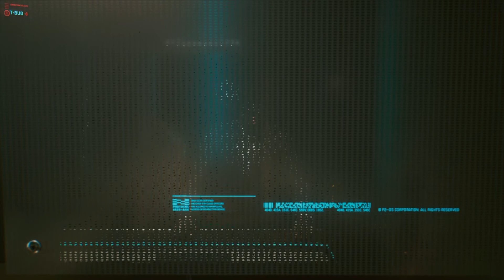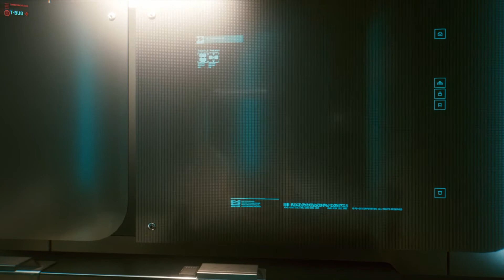CyberPunk 2077: Patricide and Hideo Kojima Ep. 32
We are here playing the most anticipated game of the year. The Last Gen ConsoleDefiner. Cyberpunk 2077. Everyone from grandparents and ya momma was waiting for this game since its announcement. Here we jack in like megaman and explore Night City. So get ready with your ethernet cord to dive into this new world.

PSA: This game is brand new with a lot of glitches and bugs, before warn about playing. A lot of recording gets cut because of it not being able to record the glitchy/buggy parts. A lot of transition from walking to vehicle or vehicle driving through areas get cut off from recording.

You now have a claim to a stock like Apple, Ford, or Facebook. In order to keep this claim to your stock, sign up and join Robinhood using my